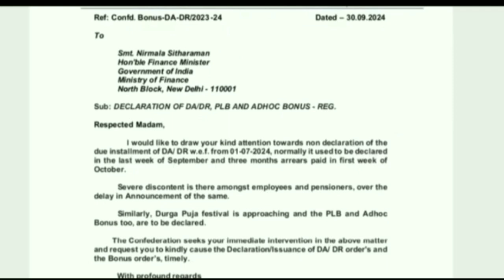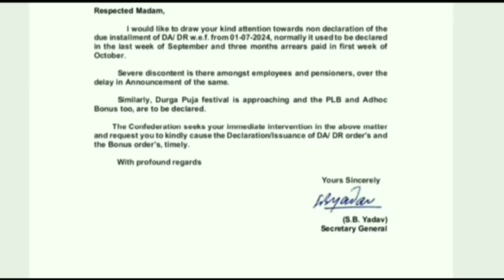চৰকাৰী কৰ্মচাৰী আৰু পেঞ্চন পোৱা সকলৰ বাবে অতি ভাল খবৰ/DA সম্পৰ্কীয় এখন গুৰুত্বপূৰ্ণ জাননী